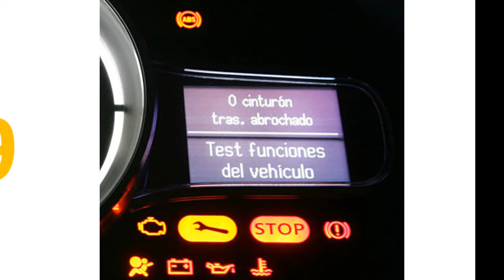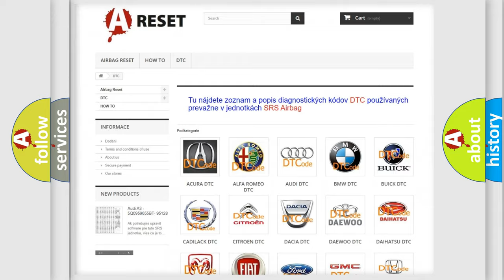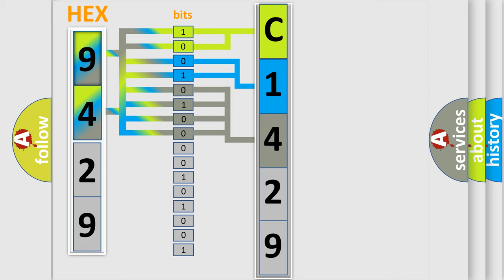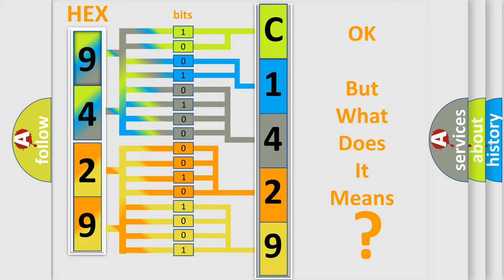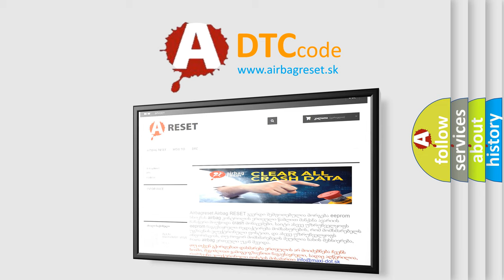DTC Jeep C1429-68 Short Explanation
Contents:
0:21 Basic DTC analysis according to OBD2 protocol standard.
1:48 Insight into programming
2:58 A diagnostically understandable description of the Diagnostic Trouble Code
3:05 Basic error definition

Make:
Jeep
Code:
C1429 68
Definition:
Reductant Injection Valve Circuit High Bank 1 Unit 1
Description:
Power stage = On state
Cause:
Check fuses.Check for short or ground in wiresReductant Injection Valve
Failure Type:
Event Information